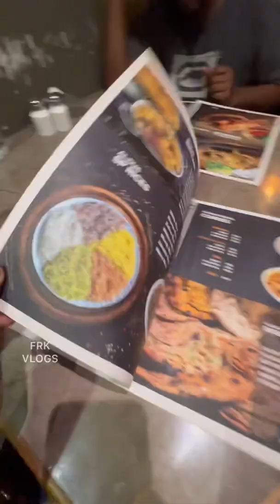Barizta Al Dua Irani Restaurant | My Honest Experience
Barizta Al Dua Irani Restaurant

 | My Honest Experience